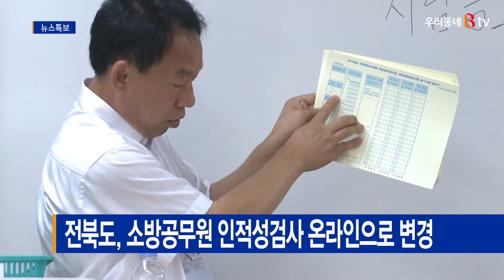전북도, 소방공무원 인적성검사 온라인으로 변경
전라북도가 소방공무원 신규 채용 인·적성 검사를
기존 집합 검사에서 비대면 온라인검사로 변경했습니다.

이번 결정은 최근 수도권을 중심으로
코로나19 환자가 증가하면서
지역사회 확산을 차단하기 위한 조치입니다.

변경된 인·적성 검사는 오는 16일 오후 2시부터 6시까지
진행되며
수험생이 자택에서 PC 또는 노트북을 이용해
한국사회적성개발원 사이트에 접속해 진행하면 됩니다.

도는 검사 시간이 지나면 검사를 받을 수 없다며
수험생의 각별한 주의를 당부했습니다.